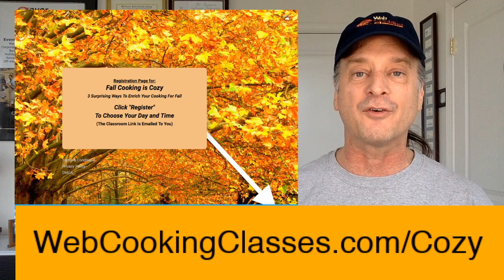Who Decides How Much To Eat?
Who controls the portions in your home, the kitchen or the dining room?

There are two meanings of the word “portioning” when it comes to cooking and dining.

COOKING takes place in the kitchen.
DINING takes place at the table.

Should what you COOK dictate what they eat?
Or, should what they want to EAT dictate what you cook?

Who’s in charge here?

That’s the question for today.

Regardless of WHAT you decide to cook for dinner, there’s an even more important decision to be made.

Who should be in charge of the portioning?
The dining room (the diner) or the kitchen (the chef)?

We’ll talk about the two types of portioning and what they can mean to your cooking, your budget, and your wellness, on "The Care Free Cooks Code".

Discover 3 Surprising Ways To Enrich Your Fall Cooking That You Might Be Missing in my brand-new FREE online class.